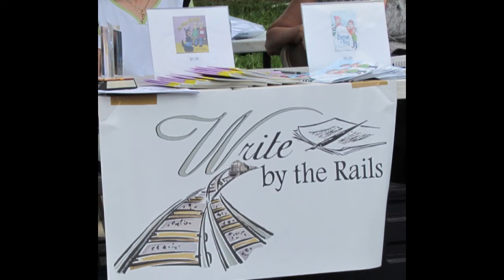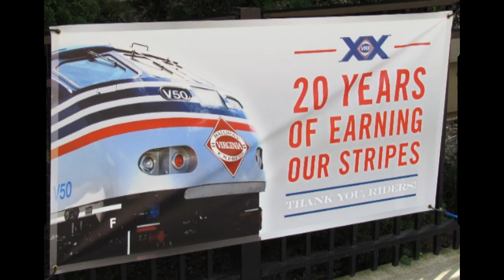Manassas Train Festival, 6-2-2012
On Saturday, June 2, 2012, Manassas, Virginia, celebrated its 18th Annual Railway Heritage Festival, featuring 4 VRE commuter rail rides to Clifton, toy train rides all day, and a scheduled Amtrak (NE Regional "Lynchburg Train" that the Smart Way Connector Bus from VA Tech/Blacksburg and Roanoke feeds).   In additional, there were vendors selling everything from ice cream to meat dishes to kettle corn.  Model train displays were set up in the Harris Pavillion and on south side of the Manassas Train Station.  Organizations like  Historic Manassas Inc, Old Town Business Association, VA Association of Railway Patrons (VARP), Hylton Arts Center,  and "Write by the Rails" author/writers group had displays.  On the Manassas Museum grounds were equipment, walls, and bounce activities for kids.  Finally, both an adult and children's stage had many entertainment groups.